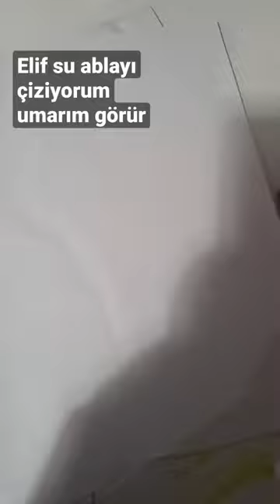‘nin çizimi 🎨elifsujewelryperileri